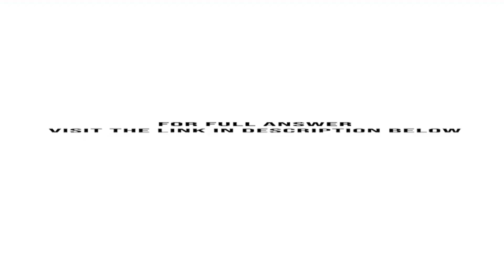Quack Concepts produces its patented drug Metafour (a duck extract used as an antioxidant) in both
Quack Concepts produces its patented drug Metafour (a duck extract used as an antioxidant) in both Hong Kong and the United States. The effective marginal tax rate is 35 percent in the United States and 17 percent in Hong Kong. No additional taxes are due in the United States from Hong Kong sales. Quack sells Metafour to U.S. consumers for $10 per bottle and has annual sales of 100,000 bottles.